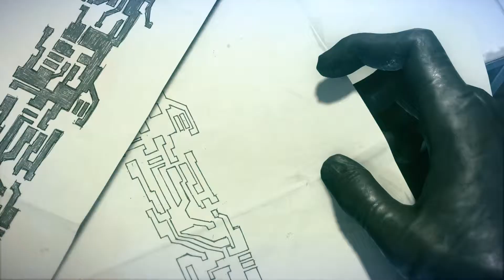Mirror's Edge E3 2013 Trailer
DICE gives us a first peek at the next Mirror's Edge game.